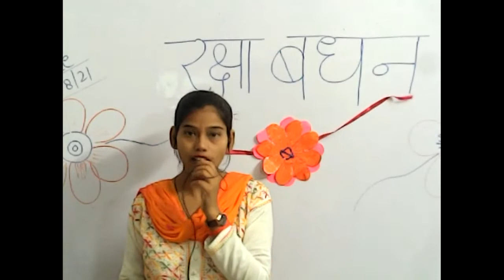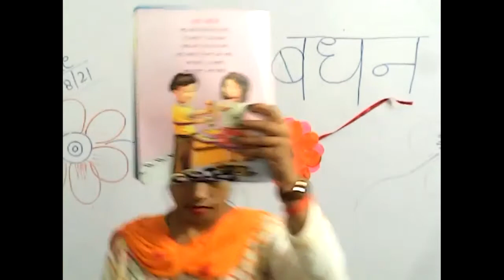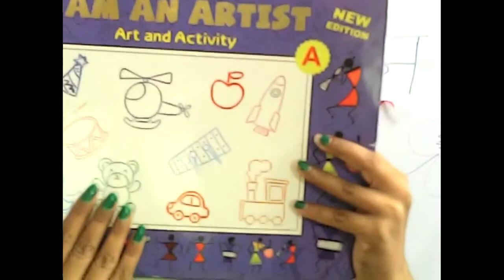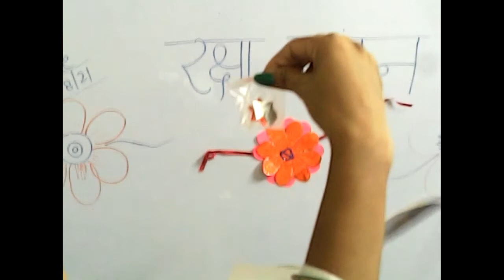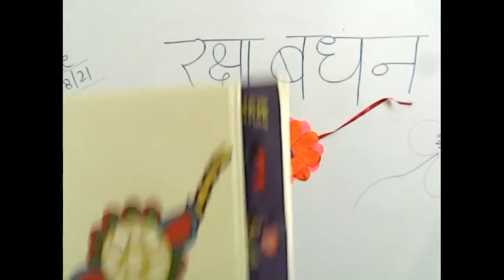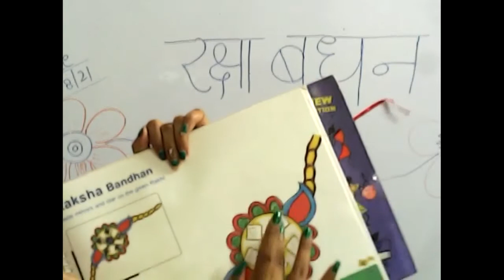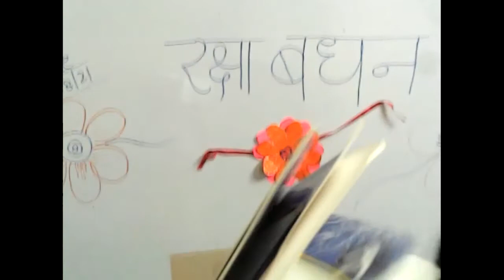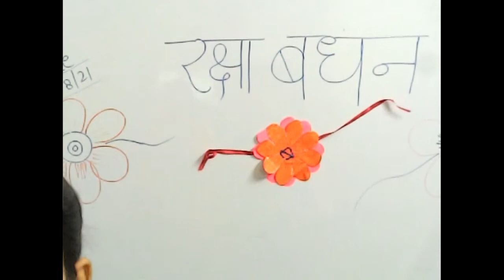Class- Nursery Raksha Bandhan Activity 21/08/21